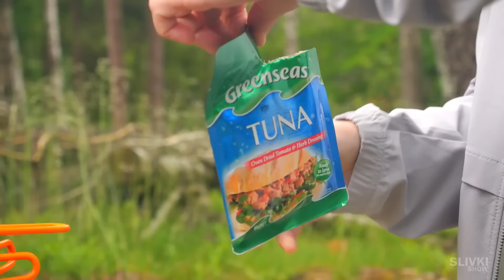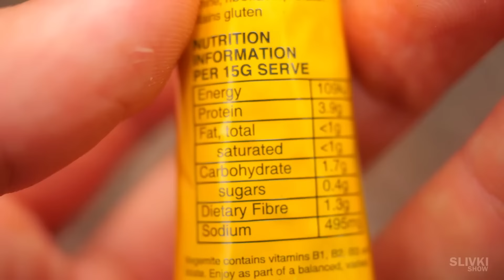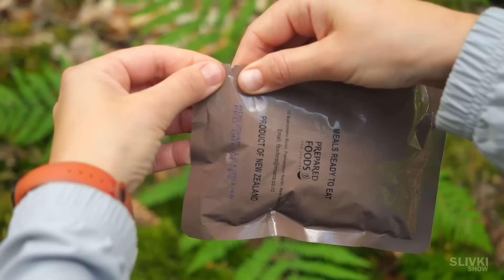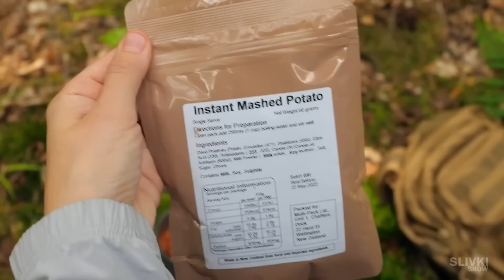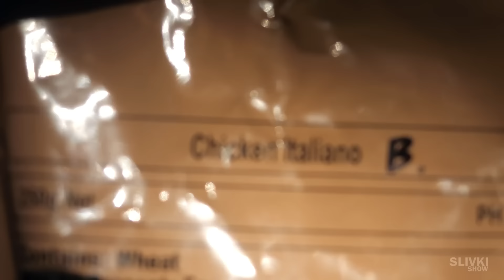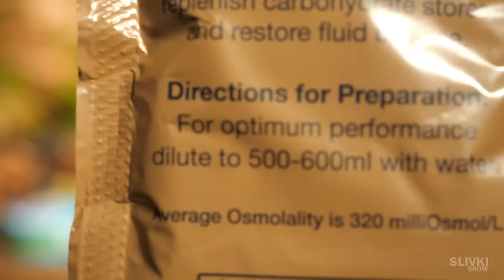ऑस्ट्रेलियाई डिफेंस फ़ोर्स कॉम्बैट राशन के साथ जंगल में 1 दिन